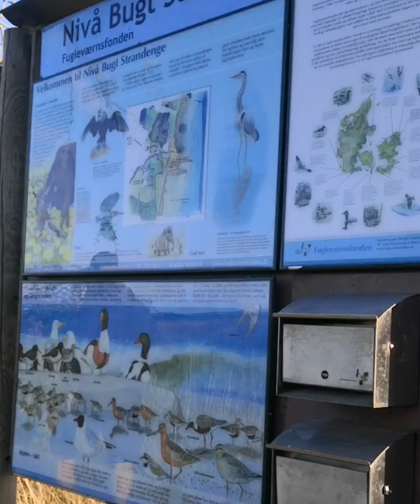Bird Watching 🐦👀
Bird Watching : Releasing Stress